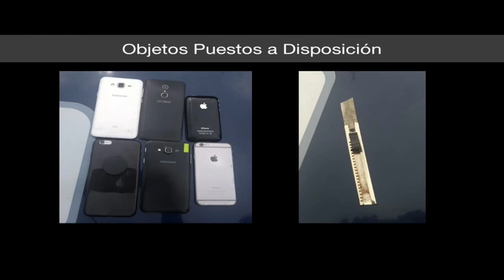Robo a transeúnte en CUH.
Conoce los detalles de esta detención en la Colonia Guerrero.